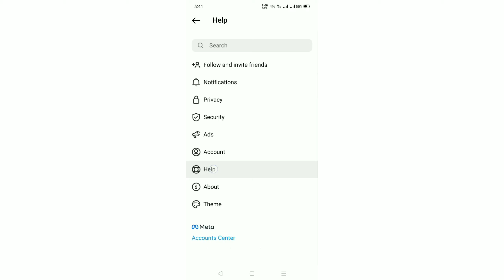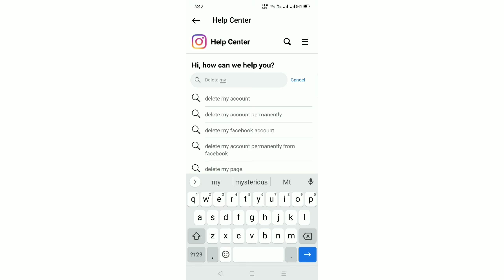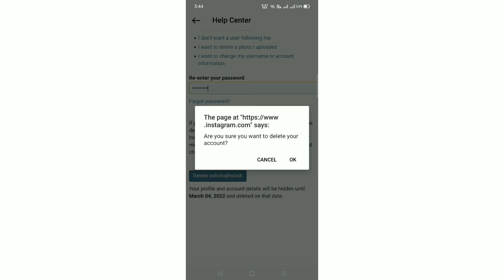how to delete instagram account || rp techview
Hi guys!!!

In my video done any mistake comment it🗨.

I have a small dream... One of a youtuber in youtube platform, i will achive with your help and support.